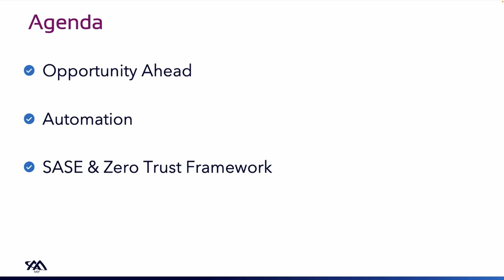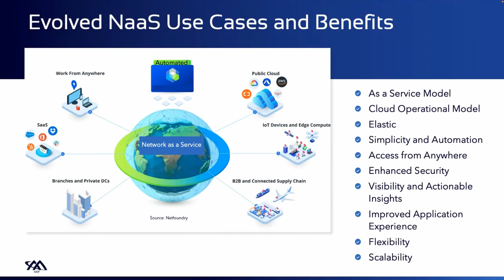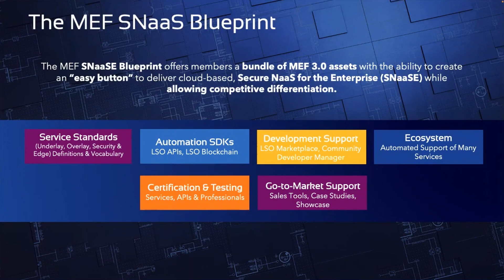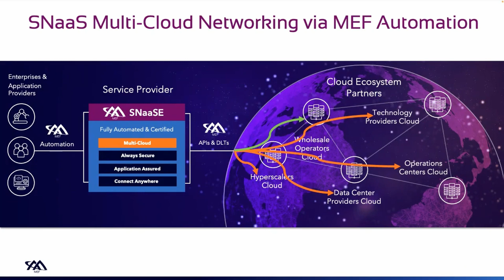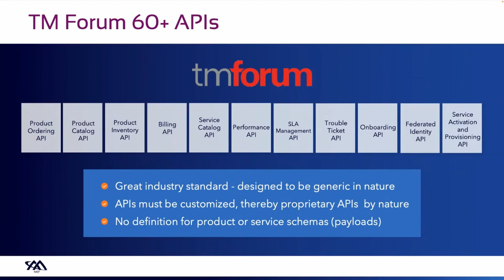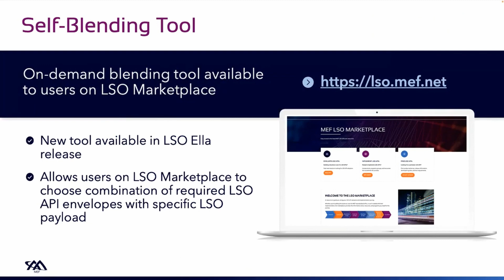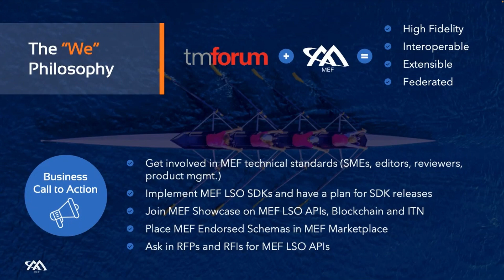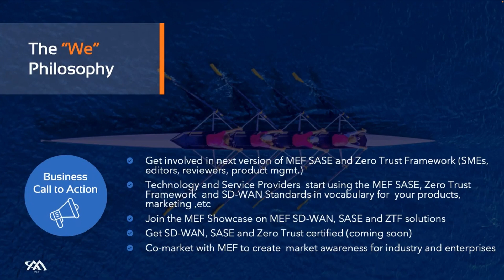MEF 2022 Q4 Opening Plenary – 04 CTO Report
Pascal Menezes, CTO, MEF